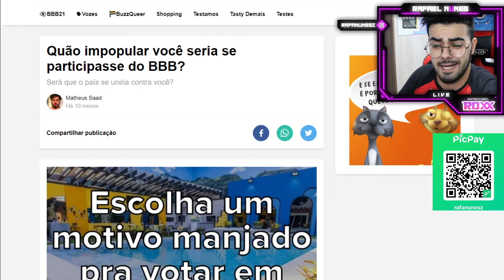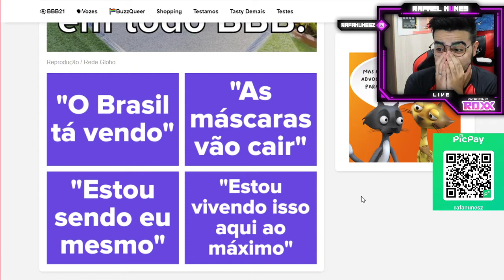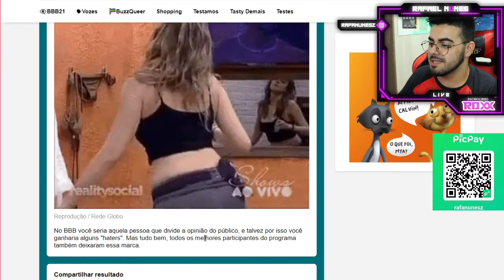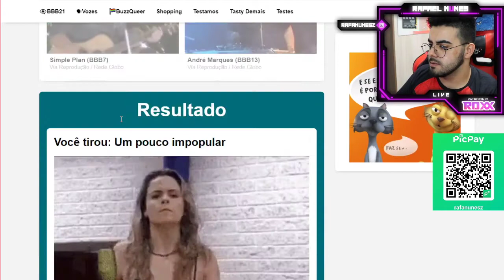Quão impopular você seria se participasse do BBB?